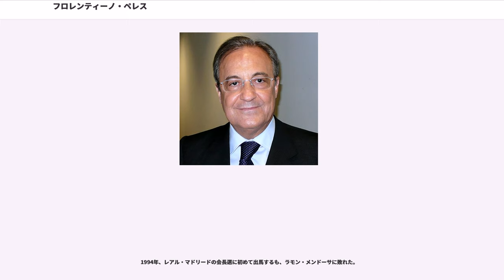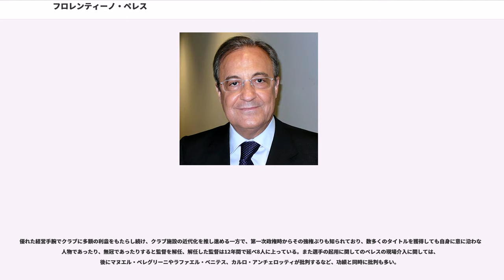フロレンティーノ・ペレス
フロレンティーノ・ペレス・ロドリゲス（Florentino Pérez Rodríguez、1947年3月8日 - ）は、スペイン・マドリード出身の実業家。レアル・マドリードのソシオであり、会長を務めている。ACSの経営者であり、ドラガードス社との経営統合によりスペイン最大（ヨーロッパで第3位）の建設会社グループに作り上げた。

1994年、レアル・マドリードの会長選に初めて出馬するも、ラモン・メンドーサに敗れた。

2000年、借金の清算とルイス・フィーゴの獲得を公約に掲げてレアル・マドリードの会長選に再び立候補、当選した。ペレスは古くなった練習場の土地を地方自治体に売却することで借金を清算し、さらにライバルであるFCバルセロナからフィーゴの獲得にも成功。毎年1人ビッグネームを獲得することを宣言し、2001年にはジネディーヌ・ジダン、2002年にロナウド、2003年にデビッド・ベッカムを獲得（銀河系軍団）。そうすることで認知度が上がったレアル・マドリードは、シーズン終了後に世界中を巡って親善試合を行った。また、試合のみならず日本ではテレビ番組やイベント、CMなどにも出演した。

しかし、結果的にそのツアーによって収益は得たものの次シーズンへの準備期間が削られることとなり、コンディションが良くないままシーズンが始まることとなった。その他にも、選手間の給与格差や守備軽視などの問題も起こり、徐々にクラブはバランスを崩していった。2006年2月にUEFAチャンピオンズリーグ決勝トーナメント一回戦のアーセナルFC戦とリーガ・エスパニョーラにおけるRCDマジョルカ戦での連敗により2季連続の無冠が濃厚となったため、ペレスは責任を取る形で会長職を辞任した。

2009年、ラモン・カルデロンが会長職を辞した後、再び会長選挙に立候補した。ペレスの他にも3人の候補者が出ると見られていたが、結局候補者はペレス1人であったため再び会長に返り咲いた。前年多くのタイトルを獲得したバルセロナに対抗するべく、カカ、クリスティアーノ・ロナウド、シャビ・アロンソ、カリム・ベンゼマらビッグネームを再び獲得。この年補強に費やした金額は2億5000万ユーロにも上った。

2010年、クラブの象徴的な存在であった、ラウルをシャルケ04へ放出した。これに伴いクラブのエースナンバー7は、クリスティアーノ・ロナウドに継承された。

2013年にクラブの中心選手だったメスト・エジルをアーセナルに、更には翌年、デシマ(CL10回目の優勝)に貢献したディ・マリアやシャビ・アロンソをそれぞれマンチェスター・ユナイテッドとバイエルン・ミュンヘンに放出した。これに伴い2014年のワールドカップで活躍を見せたハメス・ロドリゲスやトニ・クロースらを獲得、新銀河系軍団を作り上げようとした。

2014-15シーズンの無冠を受け、デシマに貢献したカルロ・アンチェロッティを解任しクラブのアイデンティティを知るラファエル・ベニテスを新指揮官へ就任させた。だがベニテスが一部の選手たちからの求心を失くし、その渦中で行われたFCバルセロナとのエル・クラシコでは0-4と大敗、その後1ヶ月の間もチームの雰囲気が改善されなかったために2016年の年明け早々に行われたメスタージャでのバレンシア戦(2-2)の後にベニテスを解任。クラブのレジェンドとして銀河系軍団の司令塔を務めたジネディーヌ・ジダンをカスティージャから昇格させた。その後クラブは好調を取り戻し、ウン・デシマ(CL11回目の優勝)を達成した。

2016-17シーズンでは、クラブの未来を考え、その象徴として据えるべく、マルコ・アセンシオをエスパニョールから復帰させた。2015-16シーズンのユヴェントスでの活躍ぶりを見てアルバロ・モラタを買い戻した。そのアセンシオの活躍やハメスやモラタと言った実力者らをベンチに置くことのできる層の厚さでリーガを5年ぶりに奪還、チャンピオンズリーグとなってから史上初の連覇=デュオ・デシマ(CL12回目の優勝)と言った偉業を成し遂げた。

2017年夏にはアトレティコ・マドリーからテオ・エルナンデス、レアル・ベティスからダニ・セバージョスを獲得。チャンピオンズリーグで13回目の優勝(史上初の３連覇)を成し遂げた。

2018年5月31日クラブをチャンピオンズリーグ３連覇へと導いたジダンが退...